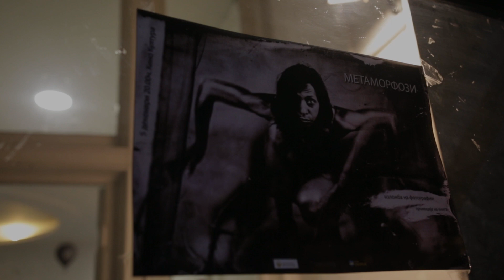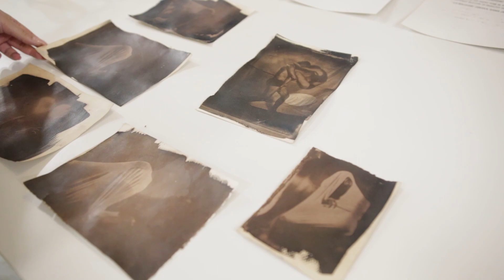Metamorphosis, photo exhibition by Sasho Alushevski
short video about the photography exhibition by Sasho Alushevski, accompanied by the performance of Ivana Kocevska and Valentino Apostolovski, choreography by Ivana Kocevska. That choreography is the basis of the inspiration for the exhibition. Here were presented large prints on canvas, from scanned wet plates. The whole exhibition set up made by Vlado Dimoski.
6 December 2019, Kino Kultura, Skopje, Macedonia